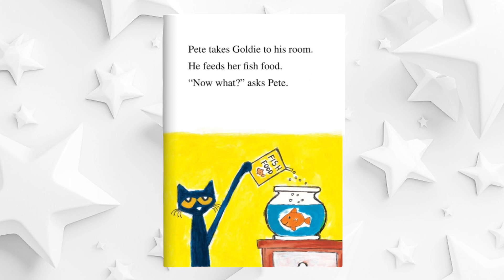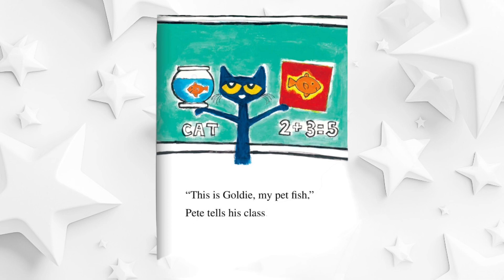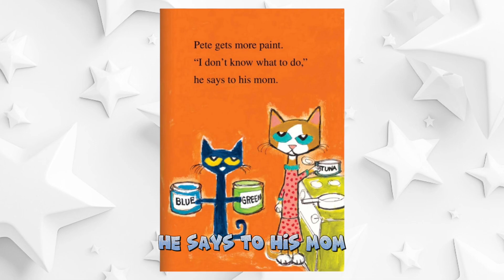Kids book 📚 Pete the Cat “A Pet For Pete” Read along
About Us:
Thank you so much for joining our channel. It’s a great tool to use for kiddos who have a harder time reading and or want a more interactive way of reading.

Legal:
17 U.S.C. § 107, Notwithstanding the provisions of sections 106 and 106A, the fair use of a copyrighted work, including such use by reproduction in copies or phonorecords or by any other means specified by that section, for purposes such as criticism, comment, news reporting, teaching (including multiple copies for classroom use), scholarship, or research, is not an infringement of copyright.